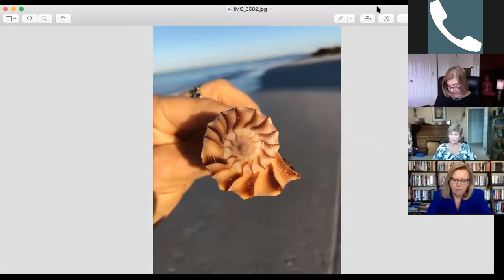7 Days of Rest: Global Heart Resonance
Day 7:  Global Heart Resonance for the 7 Days of Rest
This Week's Reflection:"The Web of Life"
With Shelley Darling, Julie Krull and Nahid Mohktari

"We are the generation entrusted with the most pressing challenges of our millennia. To effectively address the diverse challenges requires a quantum leap forward in our ability to come together and coordinate our efforts to protect life on Earth.

Our survival and the survival of other species requires us to return to a deeper wisdom, rooted in our fundamental interconnectedness, and to reclaim our role as co-stewards of the intricate Web of Life."
~ Shelley Ostroff

Today, we invite you to join us in a commitment to honor and protect the Web of Life, while we celebrate the final day of the 7 Days of Rest. Take a pause and come into resonance with us as we return to the deeper wisdom rooted in our interconnectedness. Together, we ARE the Web of Life.

Our Global Heart Resonance "Call to Wholeness" is a weekly practice. When we gather at the "Watering WHOLE" in synergistic emergence and coherence, we find ourselves nurtured, revitalized and uplifted--ready to go into our week stewarding a resonant consciousness and wholeness--each in our own unique expressions.

You can find more tips, tools and resources for this practice
Every Monday:

8:00 am PST/10:00 am Central/11:00 am EST (Time Converter Link).

Thanks again for registering. We look forward to sharing this beautiful heart space with you.

In Resonant Love,
Shelley Darling
Founding Steward, GOOD of the WHOLE